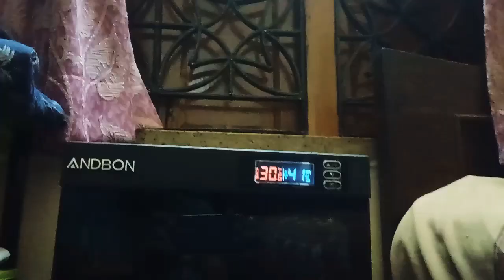I am guilty | I took the break